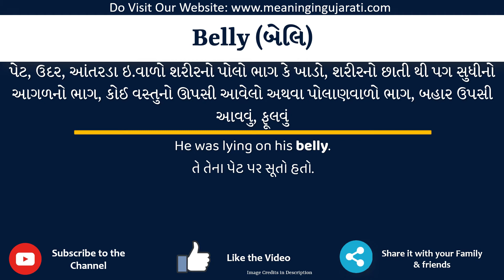Belly Meaning in Gujarati | Belly નો અર્થ શું છે | Belly in Gujarati Dictionary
આ વિડિયો માં તમે Belly નો Gujarati માં અર્થ સમજશો અને એની સાથે Belly નું pronunciation પણ શિખશો. એટ્લે કે તમે Belly ના meaning ની સાથે સાથે એ પણ શિખશો કે Belly ને કેવી રીતે બોલાય, Belly ને બોલવાની સાચી રીત કઈ છે.

તો બસ એક મિનટ માં શીખો Belly શબ્દ ને.

Belly ને examples થી સમજીએ